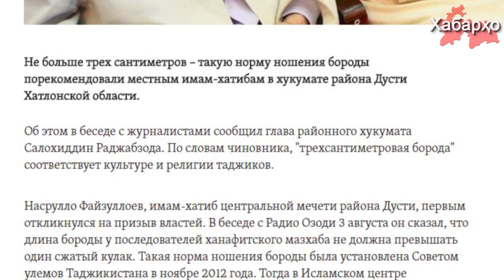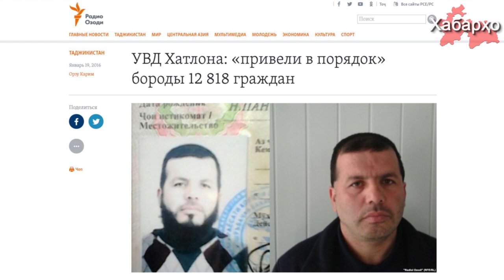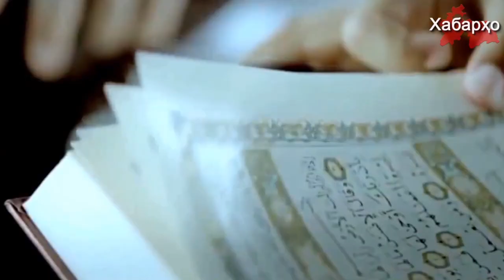В Таджикистане установили ограничения по длине бороды для имамов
Глава хукумата района Дусти Хатлонской области Таджикистана,Салохиддин Раджабзода установил для местных имам-хатибов ограничение по длине бороды - теперь можно отращивать не более трех сантиметров.